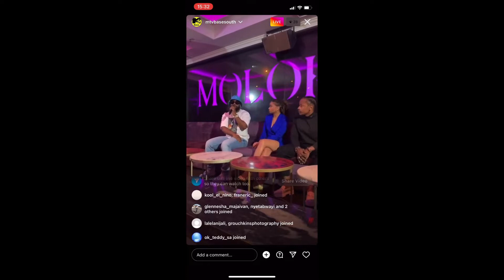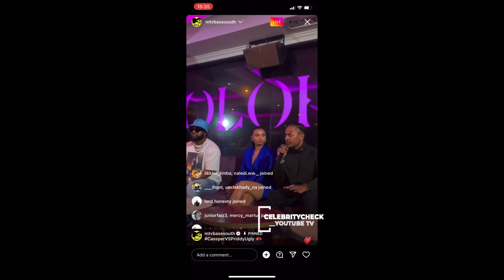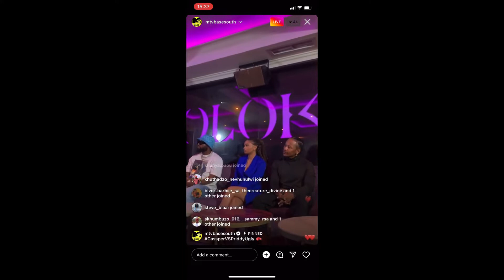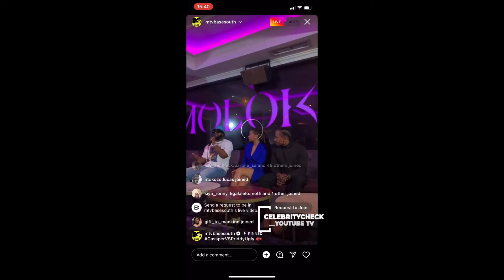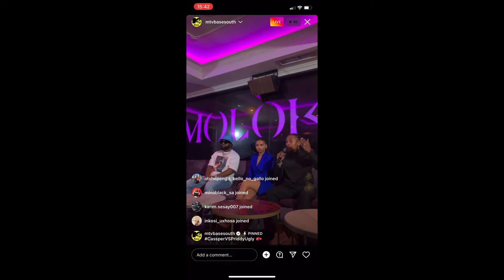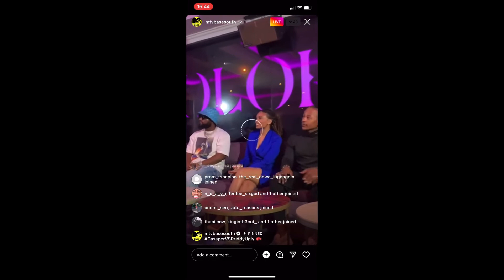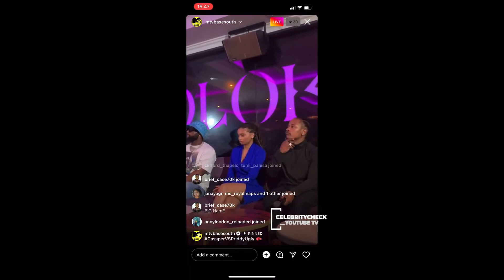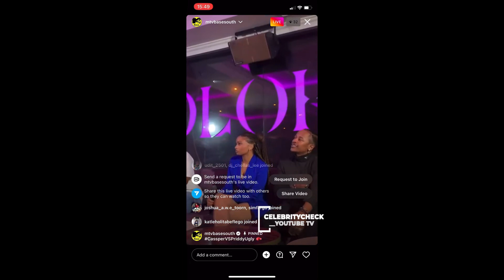Full Press Conference Interview 🥊 With Cassper Nyovest & Priddy Ugly